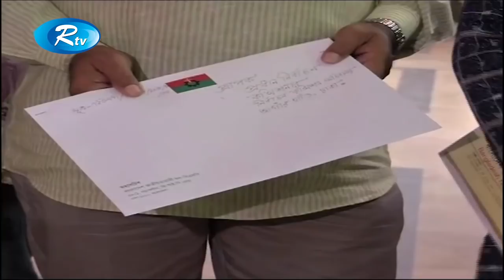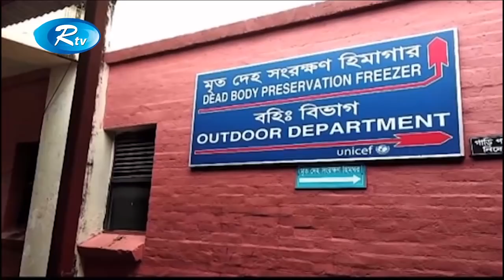Rtv News | জেলা সংবাদ |16-November-2018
News : Rtv News | জেলা সংবাদ  |16-November-2018 |Rtv

- Team RTV